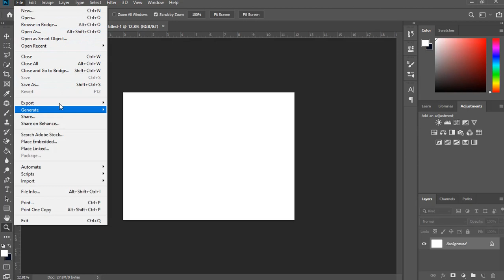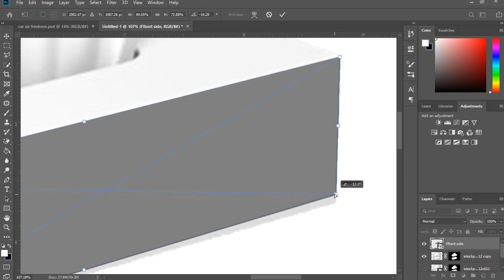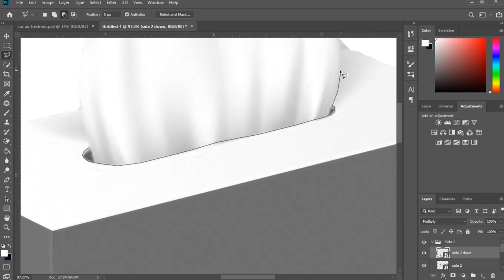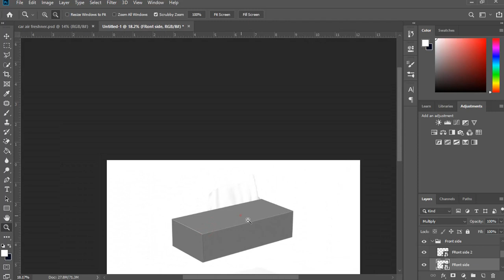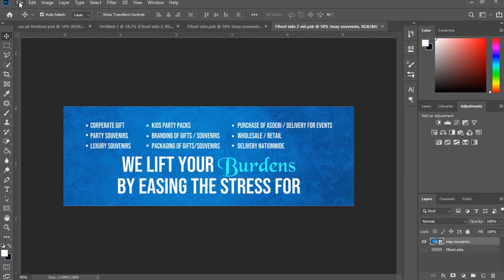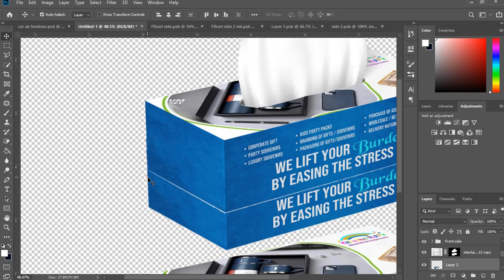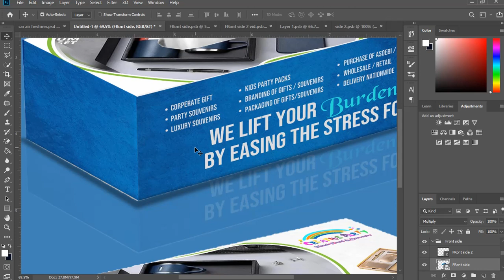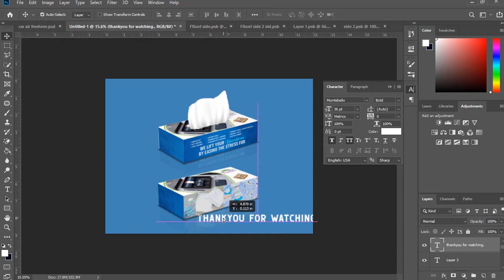car tissue Mock up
This video shows Step by step on How to create a car Tissue Mockup IN ADOBE PHOTOSHOP.